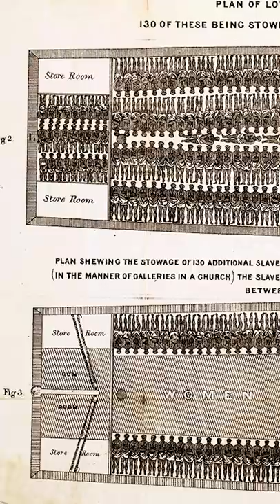When did Canada end slavery?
Today is Emancipation Day in Canada, but what does it mean?

This is my final video in my "week of shorts." Hope you enjoyed this experiment.